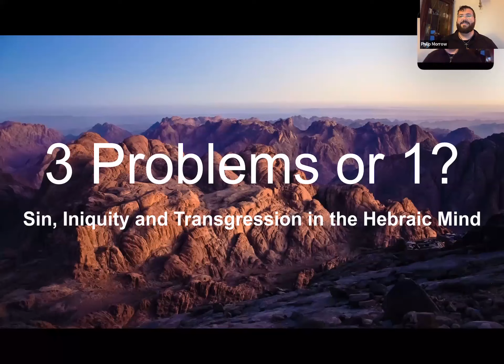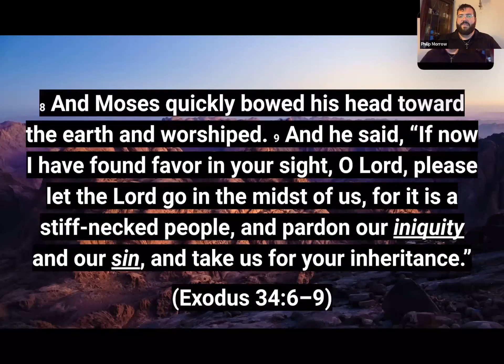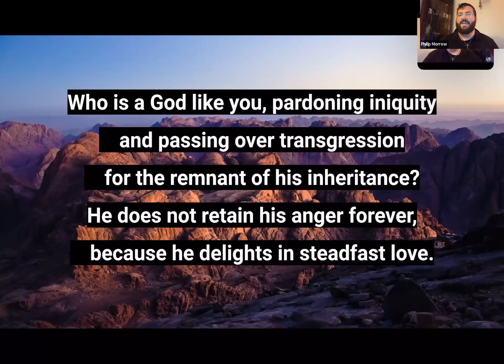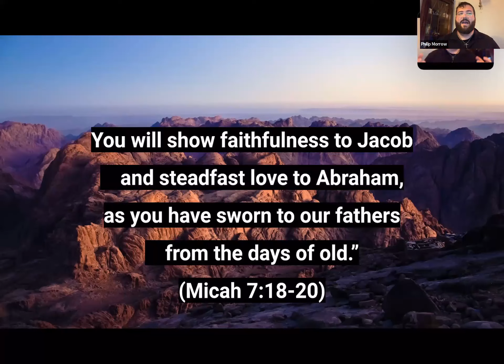321 Yom Kippur - Philip Morrow live from Israel explains THREE kinds of sin from the Bible.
To find out more about CMJ UK, please visit our